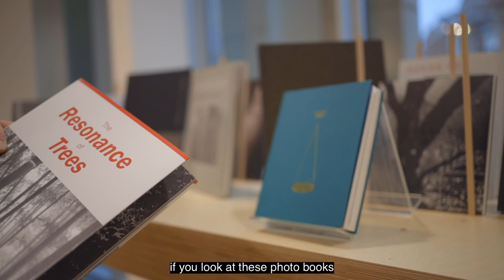[KCC EXPO] 🙌 Enjoy the KCC exhibition a million times with the curator!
Photo Exhibition “The Resonance of Trees”
Artists : KIM Jungman, KIM Shin Wook, KIM Daesoo, LEE Jeonglok

Curator: SEOK Jaehyun

Opening on 31/01/22 at 6 p.m. in the presence of the artist KIM Shinwook, Curator SEOK Jaehyun and Delphine Dumont, Director of the Photo Brussels Festival
The Korean cultural Center Brussels shows the photo exhibition of “The Resonance of trees” in collaboration with the Photo Brussels Festival.

In this exhibition, 4 photographers; KIM Jungman, KIM Shinwook, KIM Daesoo, LEE Jeonglok, with unique perspectives and experiences on trees tell the deep resonance of trees. Trees resemble humans in many aspects. The impression from projecting onto the tree may vary depending on the recipient. The four artists invited to this exhibition, KIM Jungman, KIM Shinwook, KIM Daesoo, and LEE Jeonglok, each have their own sentiment of trees that they want to picture on the frame. The tree of 'KIM Jungman', a participating artist at the 2022 Brussels photo festival, is a wounded being, and he thinks that the tree looks like the lonely himself. He communes with trees and wait 4 years until trees allow him to take pictures. After getting permission, he starts working on trees until he gets the image he wants. KIM Shinwook photographed trees have a light in the darkness from Korean forests to European forests, and KIM Daesoo photographed 'Bamboo' to capture the spirit of Korean noble scholars. LEE Jeonglok discovers energy and vitality in trees, and furthermore, in his photographs, he expresses a place beyond the real world, such as a mythical world.

The exhibition, hosted by the Korean Cultural Center in Belgium, contains the deep reverberation that trees want to communicate and want to convey. Such times as now where it is difficult to realize that we are living in harmony with nature, we hope that you can find comfort even for a moment in the deep resonance of trees.